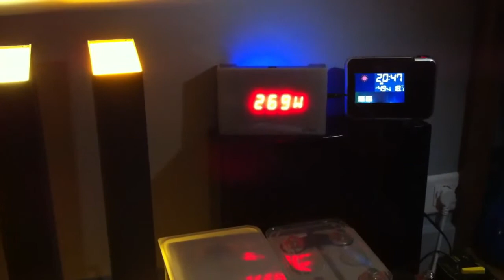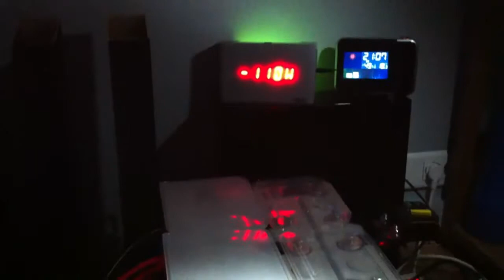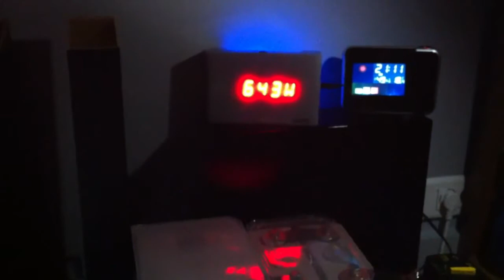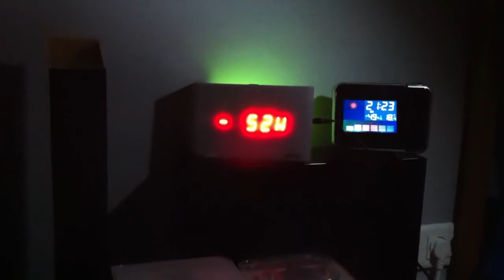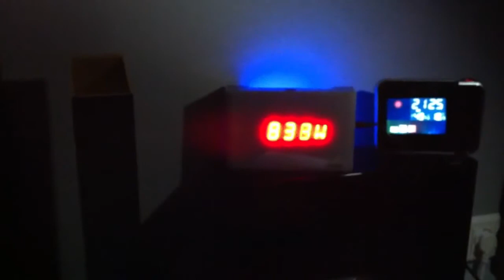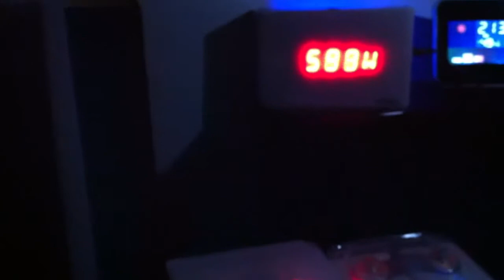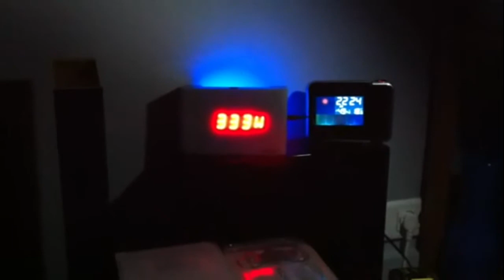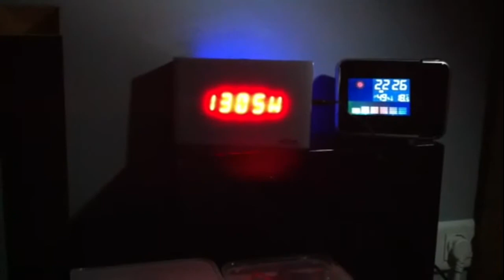LiFePO4 ESS - Automatic Mode 2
The Automatic Mode of my DIY ESS is now fully Functional ! (more
- If my solar system(*) generates more power than my usage, the ESS will switch from GTI Mode to Charger Mode and start switching ON chargers one by one to reach a Net usage close to 0W
- If the used power is greater than the solar array generated power, or if it is cloudy/dark, the ESS will switch to GTI Mode and start switching ON Grid Tie Inverters (GTI) one by one to reach a Net usage close to 0W